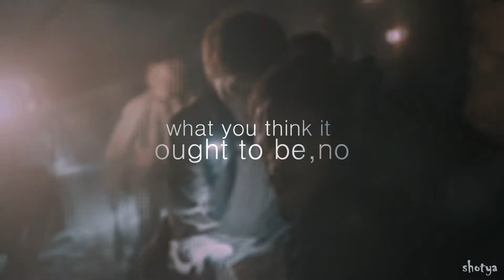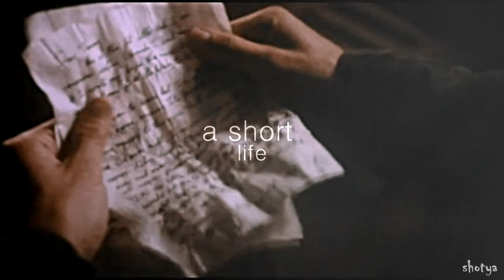Newtmas | If I Die Young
Song: The Band Perry – If I Die Young
Program: Sony Vegas Pro 15
Fandom: The maze runner